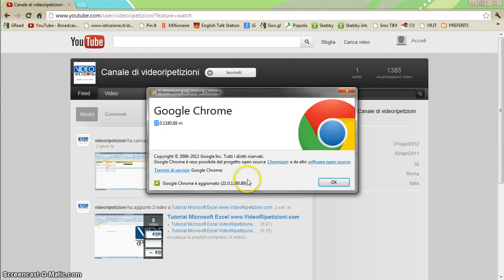Video Tutorial 14 - Imparare il Browser Google CHROME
Argomenti Trattati in Questo Video:

- Come Aggiornare in 2 Click il Browser Google Chrome.

- Introduzione del Browser Google Chrome
- Come scaricare gratis Google Chrome
- Installazione e Primi Passi
- Come Creare un Account Google
- Che cosa è la Sincronizzazione ed i suoi vantaggi
- TRUCCO per Creare Utenti Multipli: un grande vantaggio
- Tasti Rapidi e "carrellata" delle VArie Funzioni
- Estensioni, Temi e Personalizzazioni
- TRUCCO per la Ricerca Rapida
- Gestione delle Applicazioni
- Chrome Web Storage
- Google Play
- Compilazione Automatica
- Gestione delle Schede
- "Scorporamento" ed Apertura Nuove Schede
- Gestione dei Preferiti (Segnalibri)
- Salvare, Esportare, Importare i Siti Internet Preferiti
- TRUCCO per Preferiti
- Eliminare i Preferiti
- TRUCCO VideoRipetizioni BONUS
- Come Aggiornare Chrome in 2 Click!
- Che cosa è la Cronologia delle PAgine Internet
- Gestione ed Eliminazione dello Storico delle Pagine
- Navigazione in Incognito (Anonima): Come non Lasciar nella Cronologia dei Siti Internet Visitati
- Google Instant, Attivazione e Disattivazione, Vantaggi e (pochi) Svantaggi
- Task Manager, Gestione delle Risorse, Monitoraggio della Memoria RAM, CPU, Rete, etc. del Browser Chrome